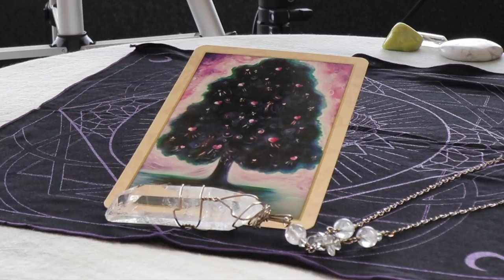Angel Daily May 23, 2019